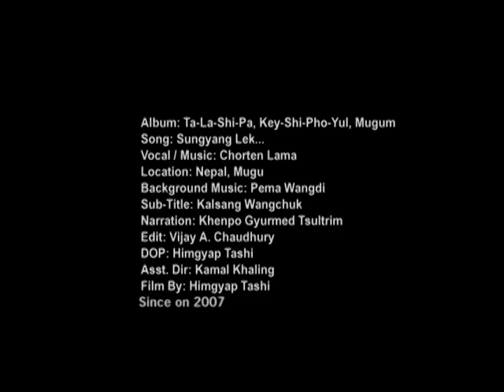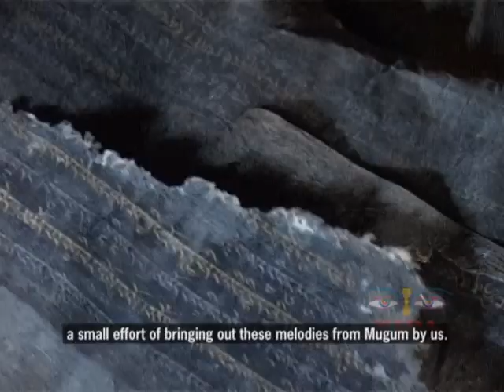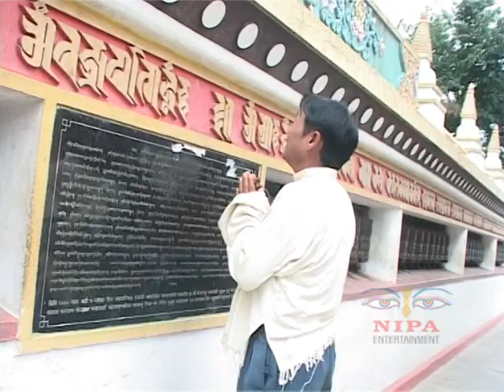Mugum first historical Music Video Sungyang Leg (Nepal) 2006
Mugum Music Video by Himgyap Tashi. This video is first music video of Mugum. First time shoot in all the places. Song and music by Chorten Lama (Mugum's first singer). Himalayan music award winner and more. Music Video DVD was internationaly launched in USA and Nepal 2010 called Virgin of Himalaya. Vocal/Music/Model: Chorten Lama
Concept, and Film by: Himgyap Tashi
Location: Mugu, Karnali, Nepal, China (Tibet)
Produce by: NIPA Entertainment, Nobel Peace Hotel and Himgyap Tashi